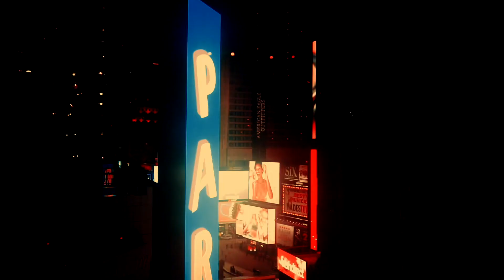Benny The Butcher Tana Talk 4 Album Release Party NYC